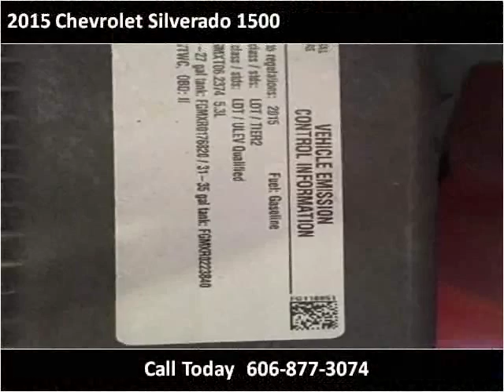2015 Chevrolet Silverado 1500 Used Cars London KY